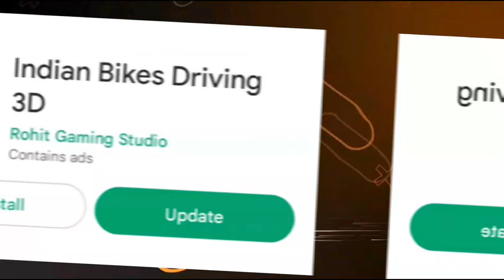ROPE HERO MODE NEW BIG UPDATE IN INDIAN BIKES DRIVING 3D GAMEPLAY 😱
Credit - @rohitgamingstudio6902

video queries -

PLAYING AS A ZOMBIE INDIAN BIKES DRIVING 3D (NEW MODE)